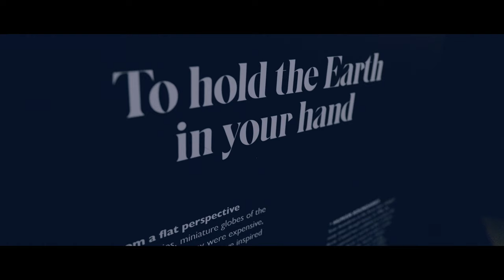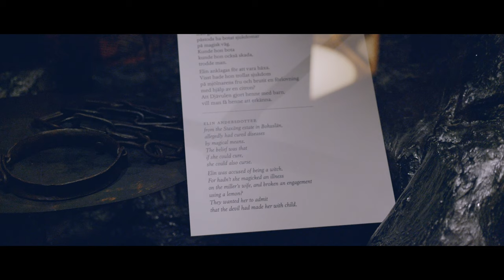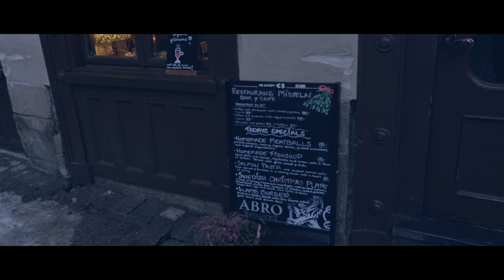GDAŃSK - SZTOKHOLM - GDAŃSK w jeden dzień. Co zwiedzać i czy warto?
Sztokholm to stolica Szwecji. Cudowne miasto. Tym razem udało się nam wykorzystać jeden dzień wolny i polecieć wcześnie rano i wrócić w nocy. Znalezienie takiej kombinacji połączeń nie jest łatwe ale możliwe. I warte zachodu. Zobaczcie sami! W tym filmie pokażę wam MUZEUM VASA i ogromny okręt, który Szwedzi wydobyli z dna morza, MUZEUM NORDYCKIE oraz odwiedzimy maleńki rynek na którym u stóp MUZEUM NAGRODY NOBLA odbywał się bożonarodzeniowy jarmark ✈️ 🇸🇪

Dołącz do ponad 35 milionów użytkowników, którzy tak jak ja pokochali Revolut. Aby się zarejestrować, skorzystaj z poniższego linku

Stockholm is the capital of Sweden. A wonderful city. This time we managed to use one day off and fly early in the morning and return at night. Finding such a combination of connections is not easy, but it is possible. And worth the effort. See for yourself! In this video I will show you the VASA MUSEUM and the huge ship that the Swedes recovered from the bottom of the sea, the NORDIC MUSEUM and we will visit the tiny market square where a Christmas fair was held at the foot of the NOBEL PRIZE MUSEUM ✈️ 🇸🇪

00:00 Lotnisko - Gdańsk
00:49 Lotnisko i centrum Stokholmu
03:39 Muzeum Vasa
06:04 Muzeum Nordyckie
09:29 Rynek i Akademia Szwedzka
12:25 Centrum i pamiątki